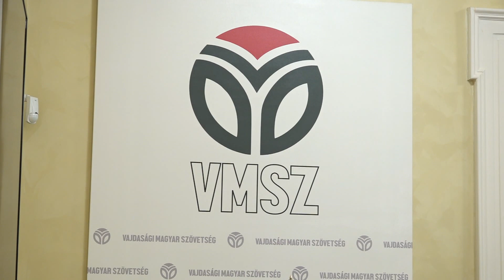2023.09.05. - Kiváló az együttműködés a Fidelitas és a VMSZ Ifjúsági Fóruma között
Szabadkán tanácskozott a Vajdasági Magyar Szövetség Ifjúsági Fóruma és a magyarországi Fidelitas. Az ifjúsági szervezetek képviselői az ismerkedés és a tapasztalatcsere mellett a jövőbeni együttműködés lehetőségeiről is tárgyaltak.